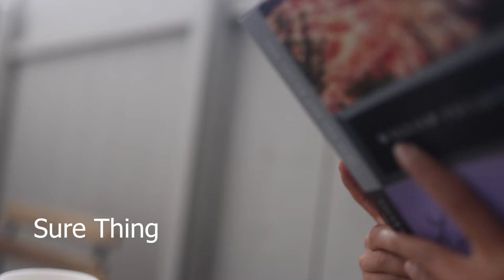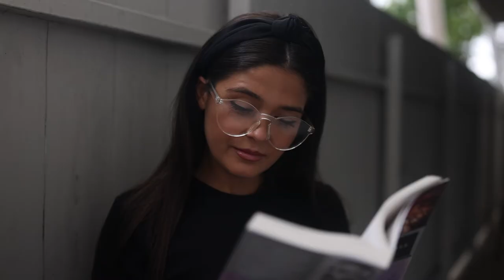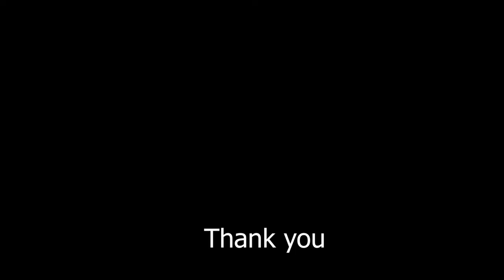Sure Thing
Sure Thing by David Ives

Matthew Luebke as Bill
Ekaterina Kaltunova as Betty

Music in video:
Edith Piaf - La Vie En Rose
David Raksin music from Force of Evil
Marlin Skiles - The Walls Came Tumbling Down
Hugo Friedhofer - So Dark the Night
George Duning - Shockproof
Frederick Hollander - A Woman's Secret
David Buttolph music from The Kiss of Death